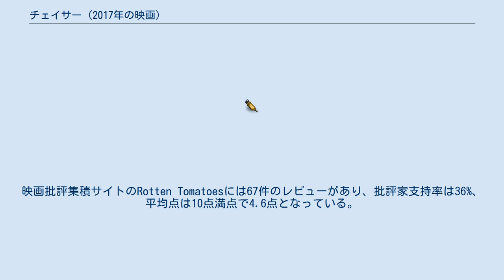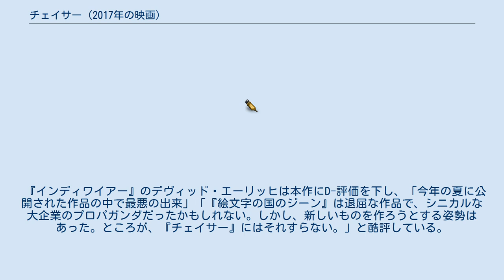チェイサー (2017年の映画)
『チェイサー』（原題: Kidnap）は、2017年にアメリカ合衆国で公開されたスリラー映画。
監督はルイス・プリエト、主演はハル・ベリーが務めた。
 カーラ・ダイソンはシングルマザーで、レストランのウェイトレスとして働いていた。
彼女は6歳になる息子のフランキーを懸命に育てていたが、元夫との親権をめぐる法廷闘争は今もなお続いていた。
 ある日、カーラはフランキーを公園へと連れて行った。
弁護士から電話がかかってきたため、カーラはフランキーと繋いでいた手を一瞬離してしまった。
ふと気が付くと、フランキーは行方をくらましていた。
カーラが窓の外に目をやると、一組の男女がフランキーを車に押し込む姿があった。
カーラは自動車にしがみついたが、振り落とされてしまった。
 警察が当てにならないと確信したカーラは、自らの手でフランキーを取り戻す覚悟を決めた。
 ※括弧内は日本語吹替 2014年10月27日、本作の主要撮影がルイジアナ州ニューオーリンズで始まった。
11月中旬にはスライデルでの撮影が行われた。
12月7日、本作の主要撮影が終了した。
 当初、本作は2015年10月9日に全米公開される予定だった。
しかし、同年7月、資金不足に陥ったレラティビティ・メディアは、本作の全米公開日を2016年2月26日に延期すると発表した。
その後も、全米公開日は2016年5月13日、2016年12月2日と先延ばしになっていったが、最終的に全米公開が白紙となった。
2017年3月10日に全米公開日が再設定されたものの、レラティビティ・メディアが破綻したために、いつ公開できるか分からない状況に陥った。
最終的に、本作の配給権はアヴィロン・ピクチャーズに売却されることとなり、2017年8月4日に全米公開された。
公開の遅延によって生じた費用は1300万ドルにも上った。
 本作はスティーブン・キングの小説を映画化した『ダークタワー』とキャスリン・ビグロー監督の新作『デトロイト』と同じ週に公開され、公開初週末に800万ドル前後を稼ぎ出すと予想されていたが、実際の数字はそれを上回るものであった。
2017年8月4日、本作は全米2378館で封切られ、公開初週末に1001万ドルを稼ぎ出し、週末興行収入ランキング初登場5位となった。
 本作に対する批評家の評価は芳しくない。
サイト側による批評家の要約は「『チェイサー』はお粗末な脚本のせいで路頭に迷ってしまった。面白い前提を上手く利用することもできず、ハル・ベリーの才能を活かすこともできなかった。」となっている。
なお、本作のシネマスコアはB+となっている。
 『インディワイアー』のデヴィッド・エーリッヒは本作にD-評価を下し、「今年の夏に公開された作品の中で最悪の出来」「『絵文字の国のジーン』は退屈な作品で、シニカルな大企業のプロパガンダだったかもしれない。しかし、新しいものを作ろうとする姿勢はあった。ところが、『チェイサー』にはそれすらない。」と酷評している。